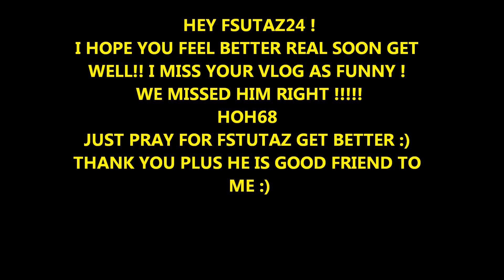FOR FSTUTAZ24 GET WELL :) FOR MY PRAYER TO MY FRIEND :)